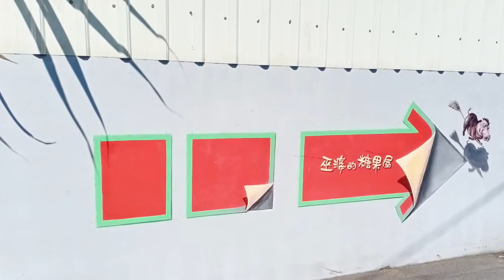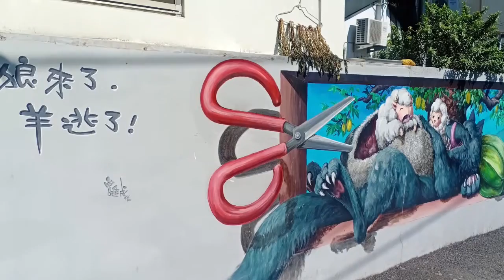傑克與魔豆 | 台中市422石岡區豐勢路九房巷121號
~其他平台~

奇摩拍賣網:
［萬年不敗］男女復古夏天必備灰白色編織帽紳士帽收藏方便

［現貨上架］男用素色深藍3角內褲L

LINE貼圖